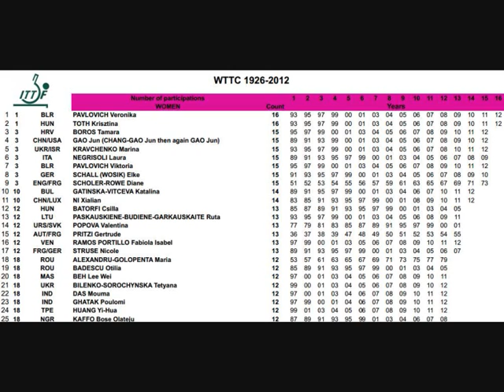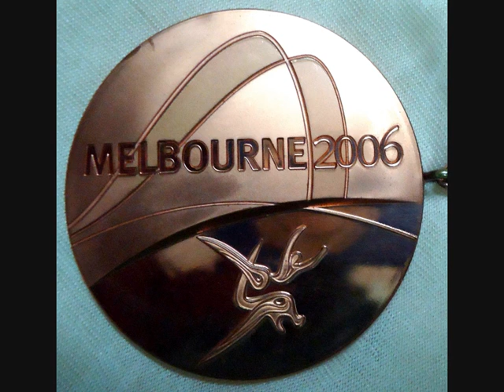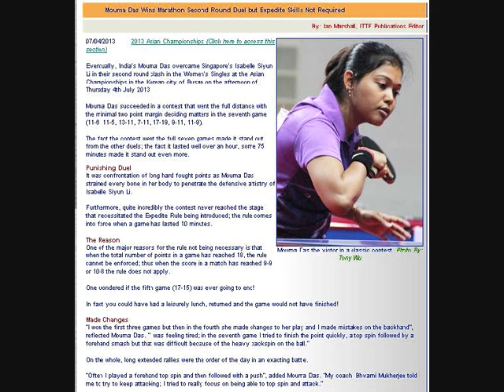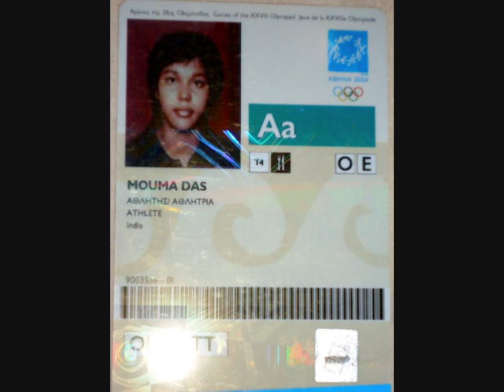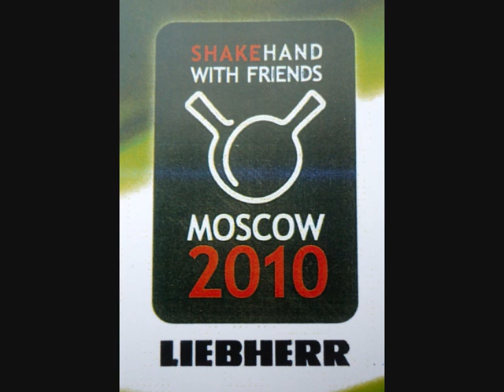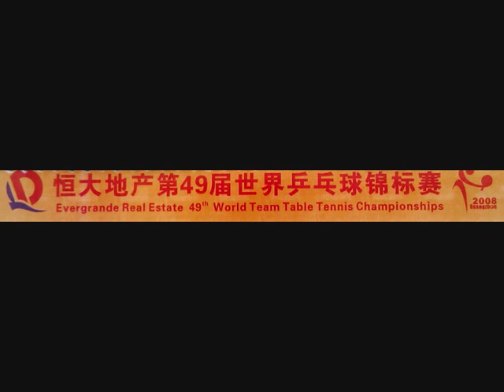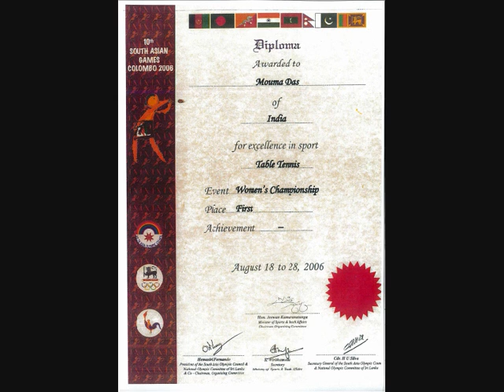Mouma Das Table Tennis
Table Tennis Star (Mouma Das)